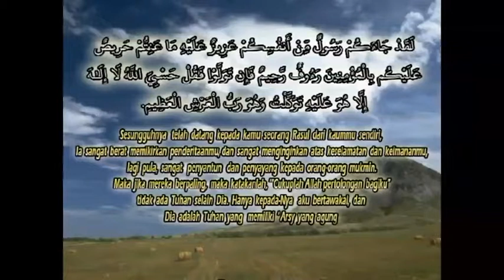Bab Tercelanya Orang Yang Mencintai Dunia 6 Agustus 2014